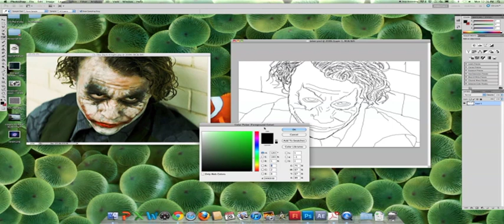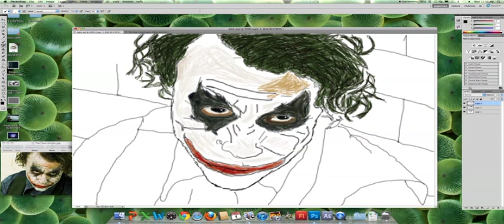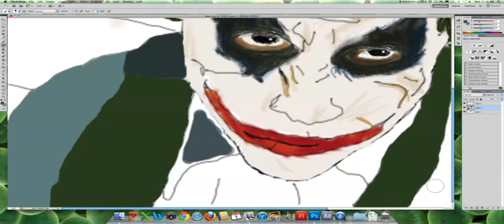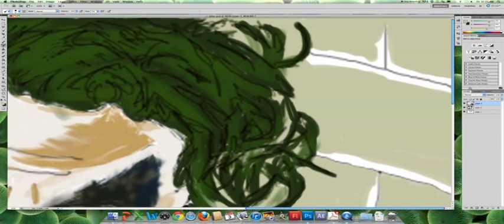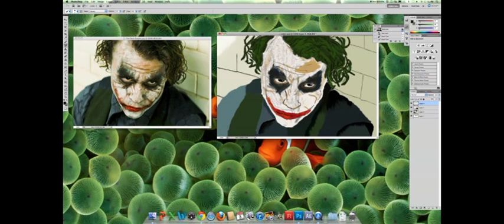Harris, Speed Painting